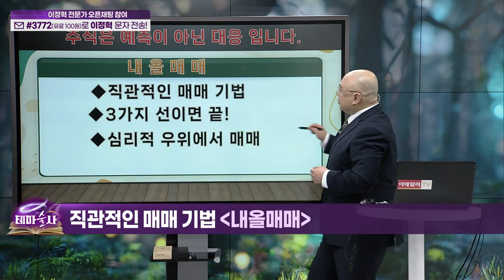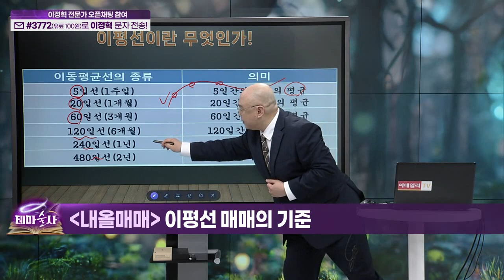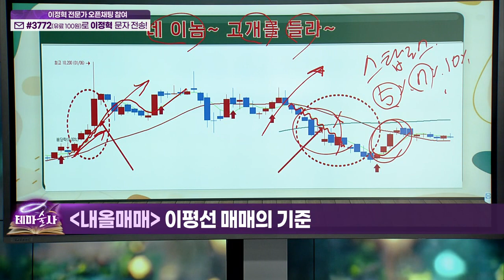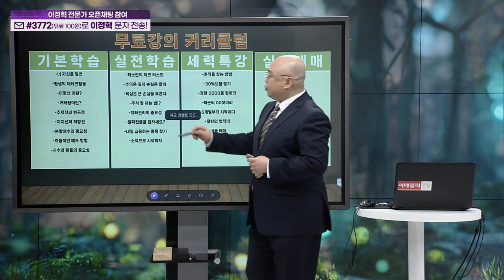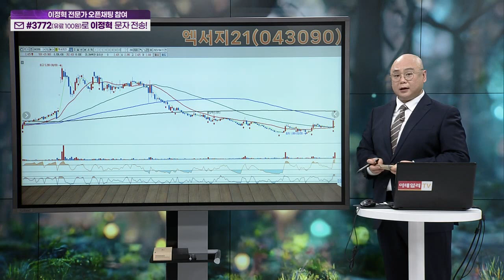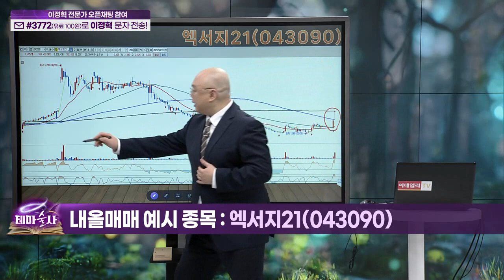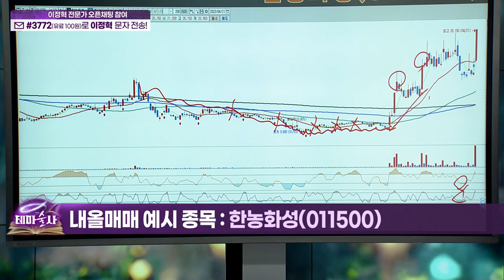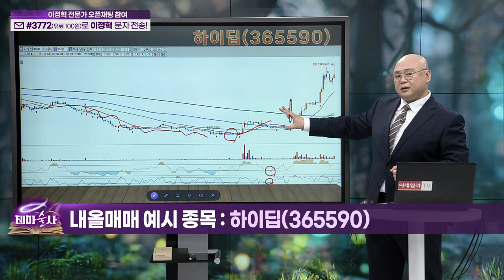직관적인 매매 기법... 내올매매 (4)_기법 강의 (20230424)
내올매매: 직관적인 매매 기법
: (예시 종목) 엑서지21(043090), 한농화성(011500), 이브이첨단소재(131400), 하이딥(365590)